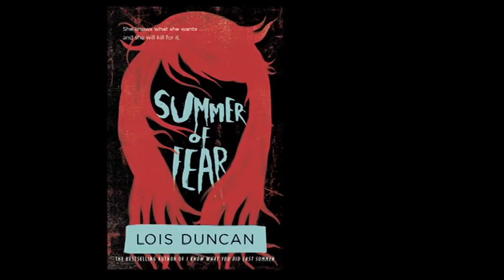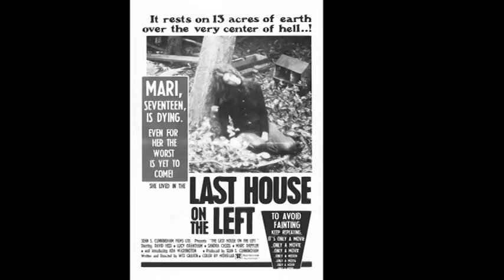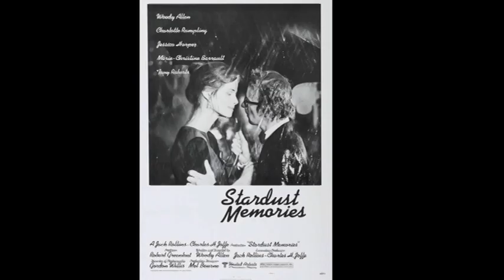Interview with 'Deadly Blessing' screenwriter Glenn M. Bennest.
Taken from the Arrow Video Blu/DVD.